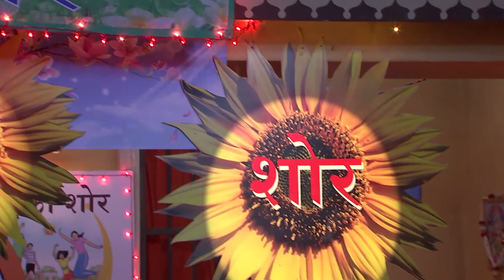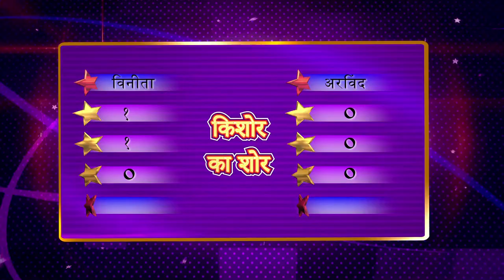Kishor ka Shor - Nutrition